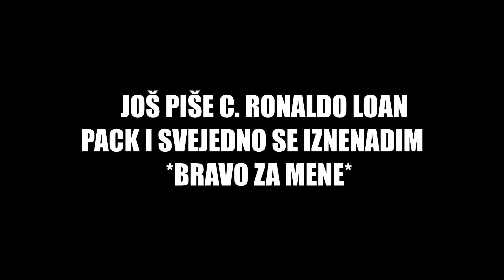PRVI PACKOVI DONOSE SRECU?! FIFA 19 PACK OPENING